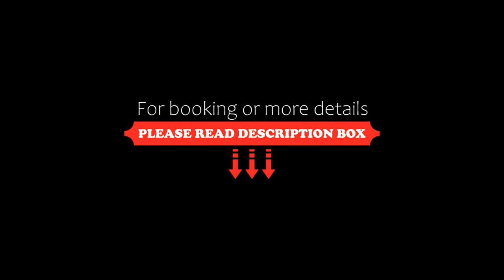Tribeca Apartment Studio, Buenos Aires, Argentina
About Property:
Situated in the centre of Buenos Aires, just 700 m from Tortoni Cafe and 500 m from The Obelisk of Buenos Aires, Tribeca Apartment Studio features accommodation with city views and free WiFi. This apartment is less than 1 km from Plaza de Mayo Square and a 13-minute walk from Basilica del Santisimo Sacramento.
This air-conditioned apartment features 1 bedroom and 1 bathroom with a bidet, a bath and a hairdryer. The kitchenette is equipped with a microwave and a toa...
Property Type: Hotel
Address: 388 Maipú, 1006 Buenos Aires, Argentina
Searching For
1. Tribeca Apartment Studio - Buenos Aires - Argentina
2. Tribeca Apartment Studio - Buenos Aires - Argentina Address
3. Tribeca Apartment Studio - Buenos Aires - Argentina Rooms
4. Tribeca Apartment Studio - Buenos Aires - Argentina Amenities
5. Tribeca Apartment Studio - Buenos Aires - Argentina Offers and Deals
Audio Credit:
Track Title: Blank Slate
Artist: VYEN